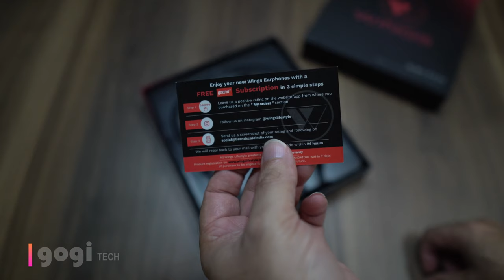Wings Switch (WOW) Magnetic Control Bluetooth Wireless Earphones for Rs. 1,499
This is Wings Switch and it is a Magnetic Control Bluetooth Wireless Earphones for Rs. 1,499. Really good earphone and comes with a really good price, plus battery life (up to 10 hours).

And

The magnetic earbuds act as a switch by pausing music when stuck together and automatically start playing when pulled apart

160mAh battery gives you upto 10 hours playing and talk time with only 1.5 hours charging time

Go ahead and flaunt it. Wings Switch has a sleek metallic finish which is sure to catch attention

Compatible with all android |ios| windows devices including mobiles, tabs and laptops

Neodymium drivers provide clean, deep bass along with clear vocals. Perfect for EDM , Bollywood, Rock and acoustic songs

Go ahead . Sweat it out in the gym while you enjoy your favorite beats during your workout